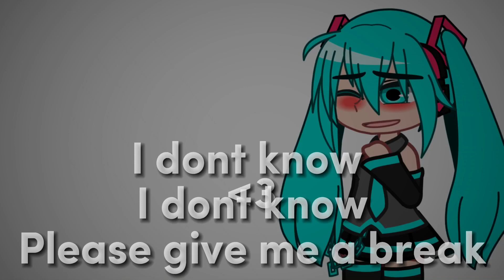The sun proosed to the moon (rin kagamine x hatsune miku)